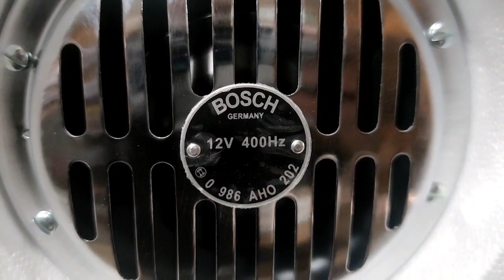türkiyeninkornacısı boschkorna hellakorna bosch911 ticari vatikancanı Hamdiusta